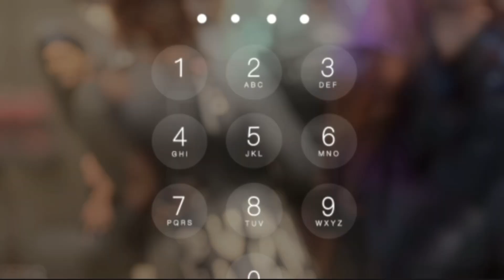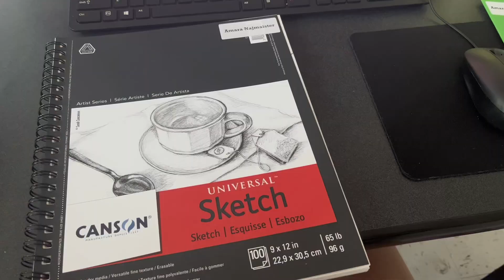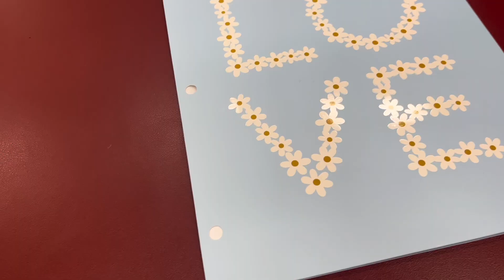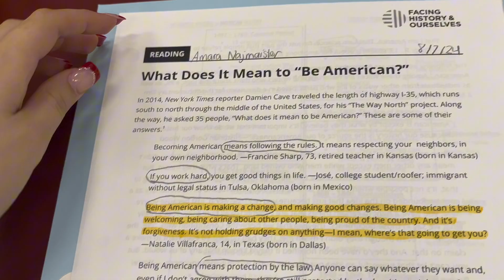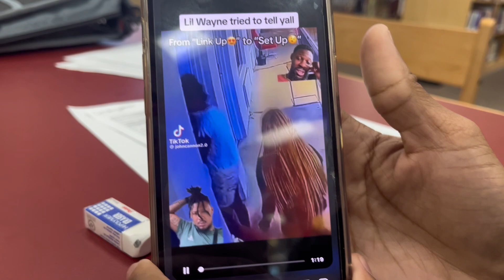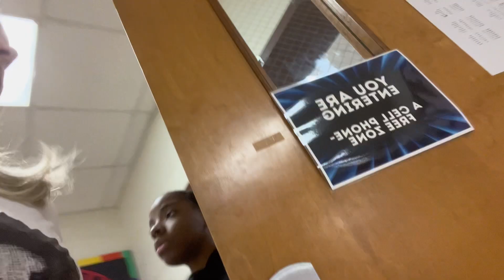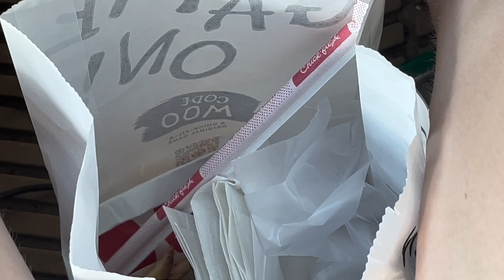First day of school vlog